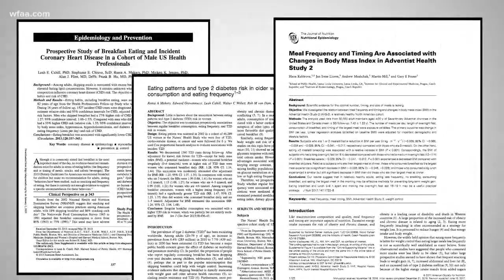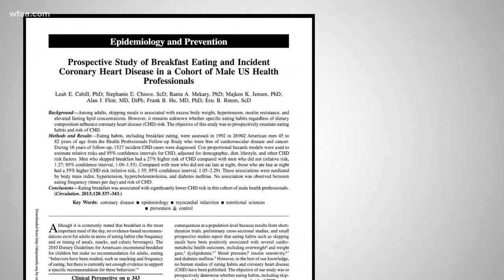VERIFY: Is breakfast the most important meal of the day?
Many studies do show benefits to eating a healthy breakfast but it's unclear if that's because the people in these studies are generally healthier.